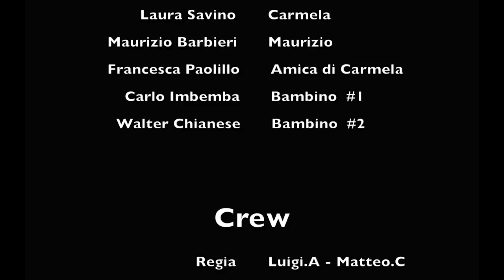Un solo minuto (Cortometraggio 2017)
Regia di : Luigi Addate e Matteo Cispone (Cortometraggio 2017)

Produzione - A.C. Indipendent Film

Cast:
Luigi Addate - Marco
Walter Lippa - Rosario (Padre di Marco)
Francesco Longo - Don Gennaro
Marco Esposito - Nino
Riccardo Avitabile - O'Dragone
Alessandro Lospinoso - O'Pugliese
Luca Sepe - Salvatore
Patrizio Perna - Patrizio
Laura Savino - Carmela
Maurizio Barbieri - Maurizio
Francesca Paolillo - Amica di Carmela
Carlo Imbemba - Bambino #1
Walter Chianese - Bambino #2

Regia - Luigi Addate & Matteo Cispone
Sceneggiatura - Luigi Addate
Soggetto - Luigi Addate
Assistente Regia 1 - Max Bellocchio
Assistente Regia 2 - Vincenzo DeLaurentis
Montaggio - Luis Add & Luigi Addate
Location - Maurizio Barbieri

Si ringrazia la città di Sant'antimo per l'ospitalità

Il cortometraggio è stato iscritti a vari Festival del cinema come:
K3 film festival